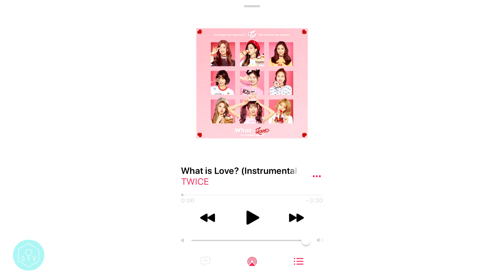TWICE - What is Love? (Instrumental)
DO NOT UPLOAD THIS AUDIO PLEASE AND GIVE ME CREDITS EVERY TIME YOU USE IT

SNIPPET CREDITS:
TWICE TV 2018 EP9
Jacket Shooting
Making Movie What is Love? JP Ver.